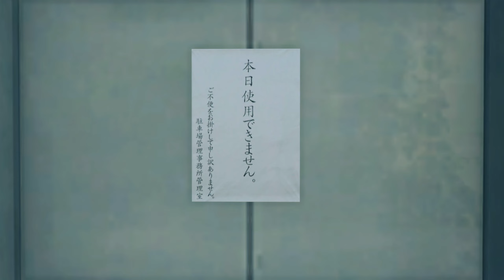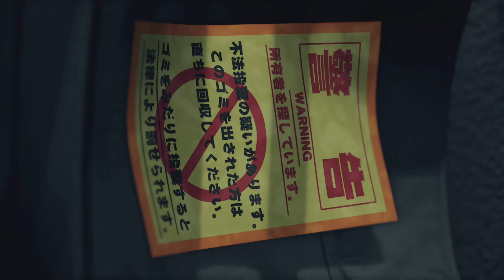Yakuza Like A Dragon Let's Play #21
Continuiamo il let's play di Yakuza. Al momento è gratis con il game pass. Non è da sottovalutare, mi sono divertito tantissimo.

00:00